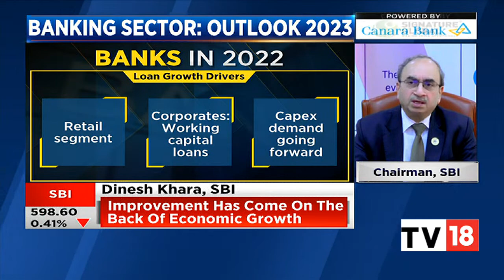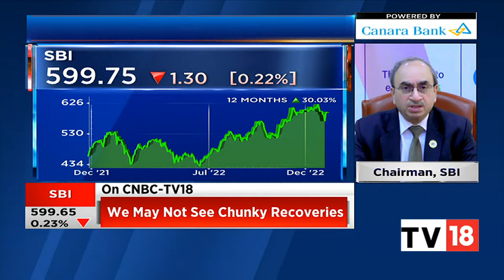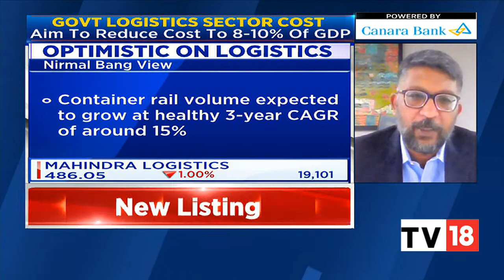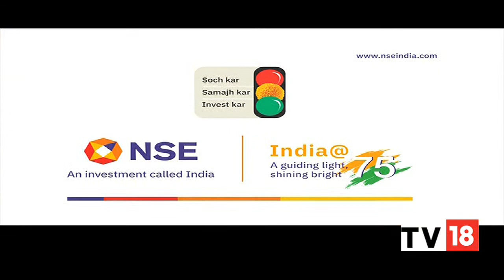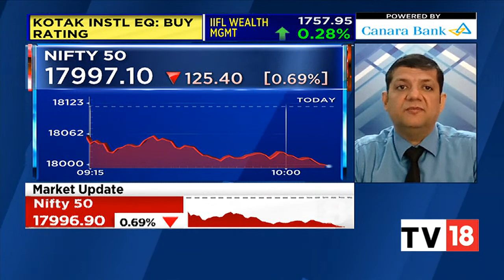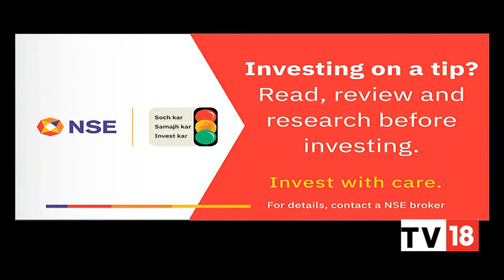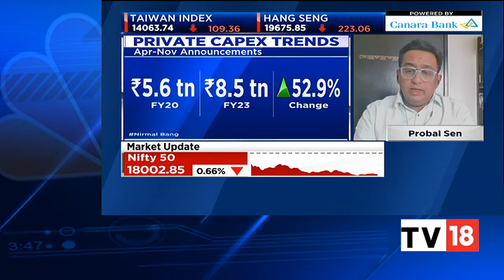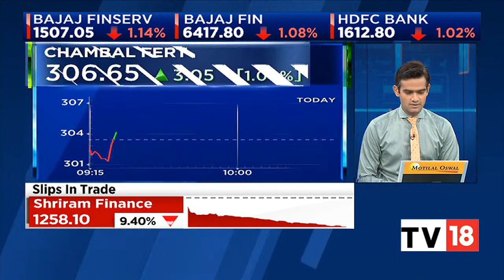Sensex Sheds 350 Points, Nifty Around 18k, All Sectors In Red | Bazaar Corporate Radar | CNBC-TV18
Benchmark indices extended the early losses and trading at day's low with Nifty around 18000.

The Sensex was down 363.04 points or 0.60% at 60547.24, and the Nifty was down 108.50 points or 0.60% at 18014. About 1278 shares have advanced, 1646 shares declined, and 107 shares are unchanged.

n18oc_business